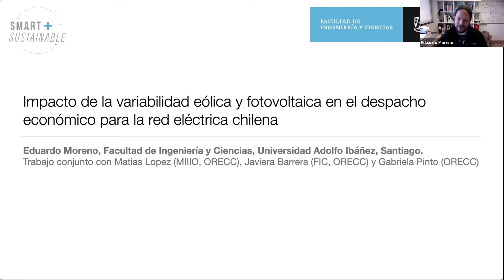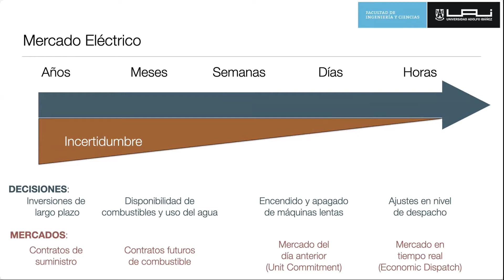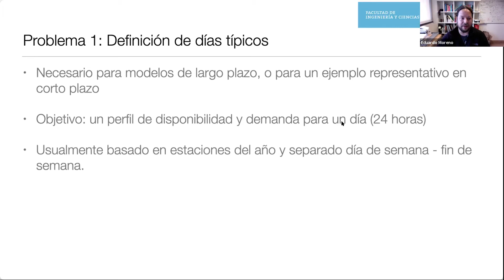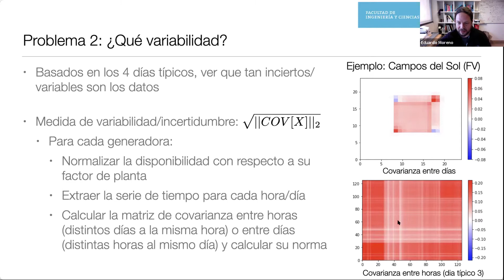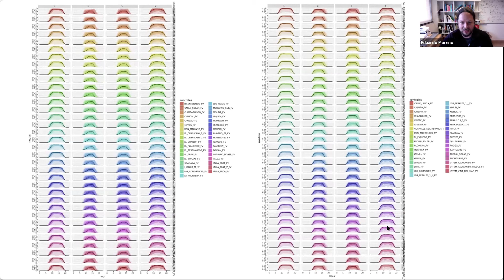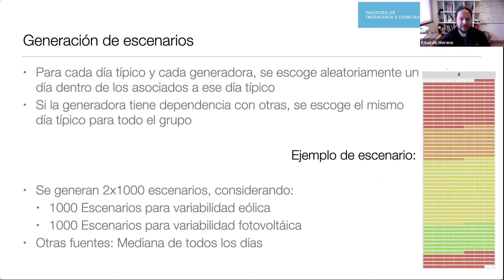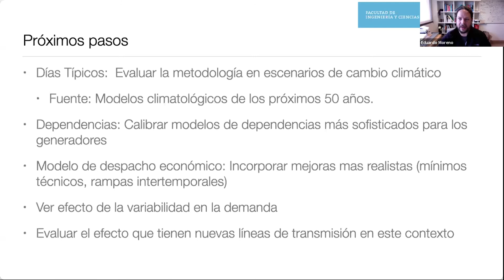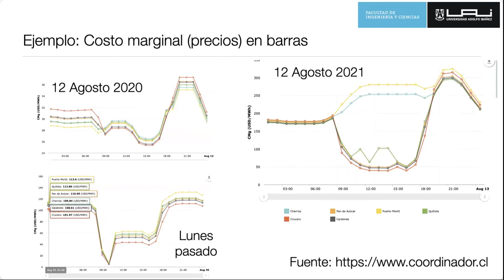Impacto de la variabilidad eólica y fotovoltaica en el despacho económico para la red eléctrica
Charla realizada en la Jornada Puertas Abiertas del Doctorado en Ingeniería Industrial e Investigación de Operaciones